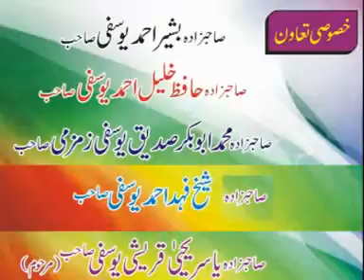Yar-e-Ghar PART6.MPG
Allama Moulana Munir Ahmad Yousufi
Faize Nagina Jari Rahe Ga
Head Office Nagina Masjid 977-A, BLock B-III, Gujjar Pura China Scheme, Lahore